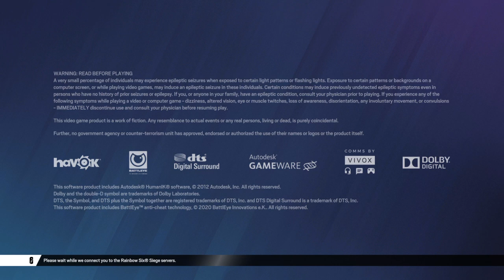Tom Clancy's Rainbow Six® Siege_20221112175636